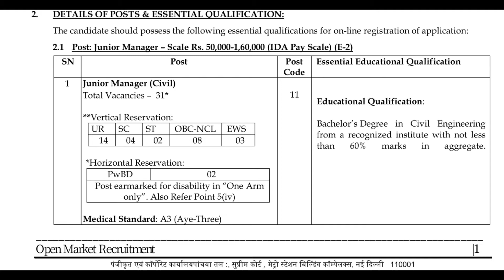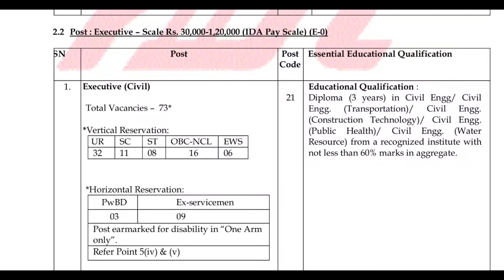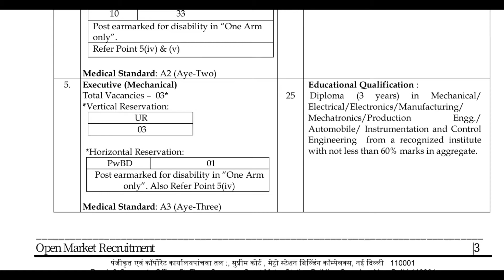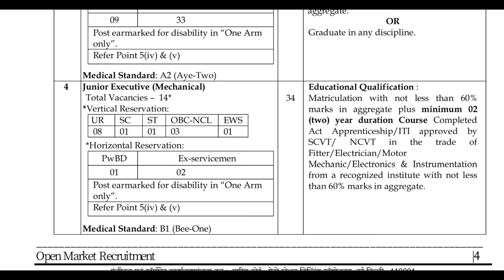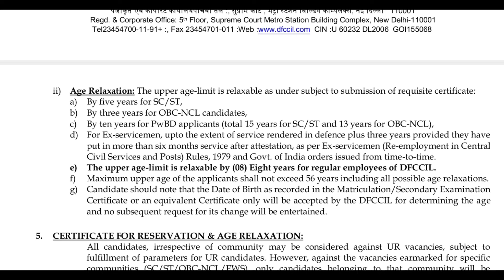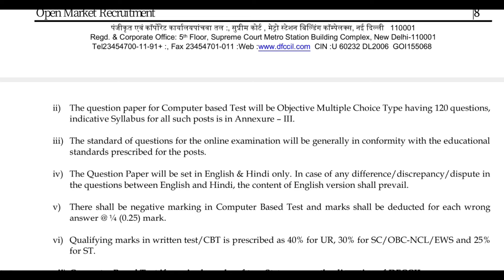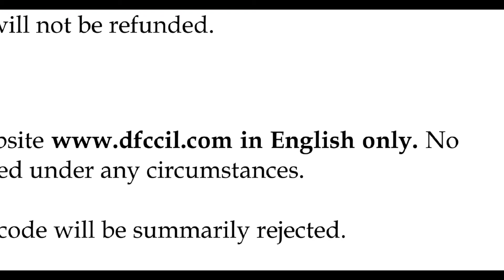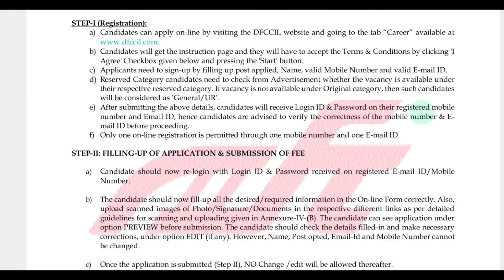RAILWAY DFCCIL RECRUITMENT 2021 DFCCIL RECRUITMENT 2021 # DFCCIL VACANCY 2021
DFCCIL RECRUITMENT 2021 notification
railway
DFCCIL RECRUITMENT 2021
DFCCIL RECRUITMENT 2021 form apply
railway DFCCIL form apply 2021

Guys  DFCCIL मे बहुत अच्छी Vacancy आया उसी के बारे में is video मे बताये है

new person को Rsgio24 मे joining karwane ka full

jssc
 jpsc
 panchayati raj
gramin vikas
jharkhand gramin vikas vacancy
Jharkhand job
jharkhand news
jharkhand news
vikas
Junior engineer
computer operator
jharkhand
jharkhand gramin vikas vibhag vacancy 2021
panchayati raj jharkhand recruitment 2021
jharkhand rdd vacancy
 jharkhand new vacancy 2021
15th finance commission

job in Ranchi
jobs in Jharkhand
Job in Dhanbad
 part time jobs in Ranchi
jharkhandgoverment job
jharkhandgovermentjob2021
12thpassjobinjharkhandjssc
 jpsc
jharkhand si vacancy 2021 jssc excise constable result 2021
btsc je
junior engineer
civil engineer
computer operator
jharkhand gds result
 jharkhand job
jtet
jharkhand police
je
gramin
 vikas
vacancy
panchayati raj
jharkhand news

 Indian Navy Sailor Senior SSR AA Online Application Form 2021

how to join Indian Navy after 10th
 how to join Indian Navy after 12th
how to prepare for Indian Navy
 इंडियन नेवी कैसे जॉइन करें, Indian Navy kaise join kare
Indian Navy 2021 notification
इंडियन नेवी 2021 रिक्वायरमेंट
ndian Navy exam 2021

Itbp constable gd bharti
itbp constable recruitment
 itbp bharti online apply form
itbp trademan bharti
itbp bharti age limit
Selection process itbp bharti
 constable gd itbp
itbp 5500 post bharti 2021
 itbp bharti syllabus
itbp constable recruitment 2021
soldier gd bharti itbp
Trademan bharti itbp
itbp
Unique Govt Jobs
Govt Jobs 2021
10th

railway DFCCIL RECRUITMENT apply
 DFCCIL RECRUITMENT 2021 form
DFCCIL bharti 2021
DFCCIL alp recruitment 2021
DFCCIL new recruitment 2021
DFCCIL pilot copilot recruitment 2021
 DFCCIL alp recruitment
 railway DFCCIL alp recruitment 2021
Dfccil
Dfccil project status
Dfc rail project
Project Rail
Dfc

dfccil online form 2021
dfccil executive online form 2021
dfccil junior executive online form 2021
dfccil junior manager online form 2021
how to fill dfccil online form 2021
dfccil form 2021
a24 knowledge
a24knowledge
Jobrasta
dfccil form 2021 apply online
dfccil recruitment 2021 online form
 dfccil vacancy 2021 online form
dfccil form fillup
dfccil form 2021 kaise bhare
dfccil jr. executive form 2021
dfccil online form apply
dfccil